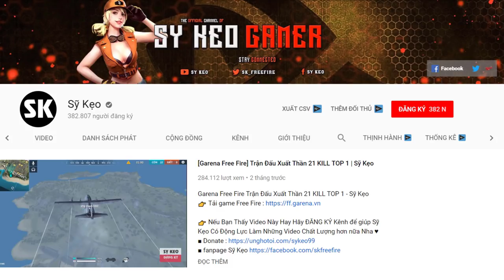[Free Fire] Trải Nghiệm Skin MP40 Cơ Khí | Sỹ Kẹo